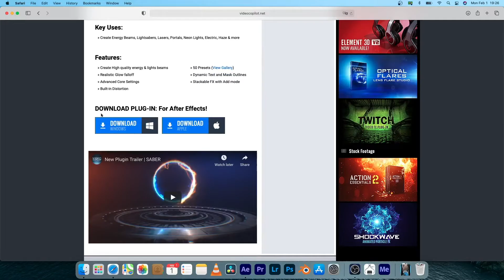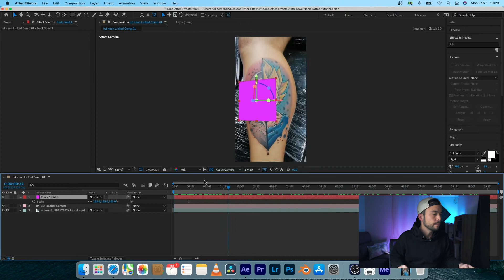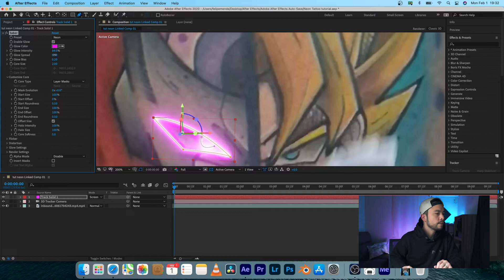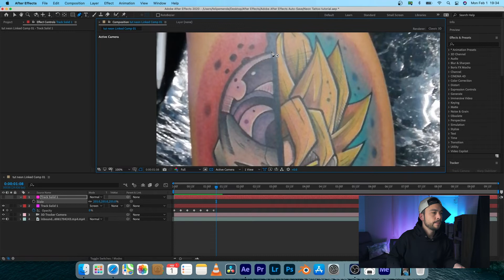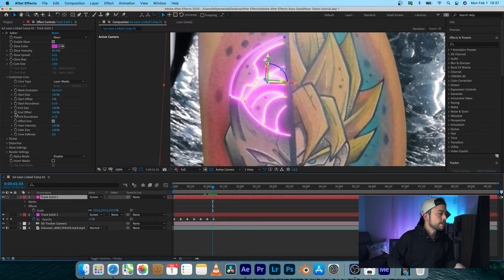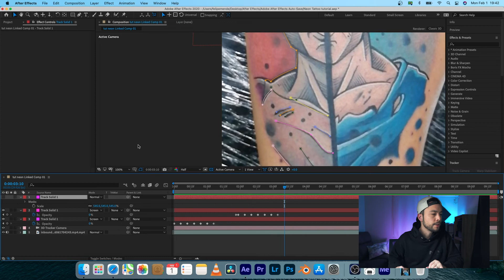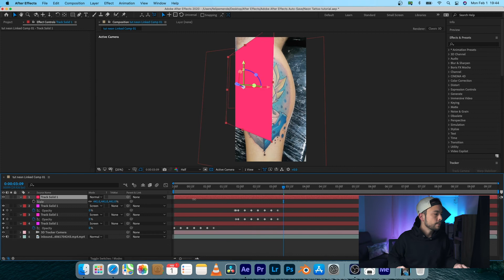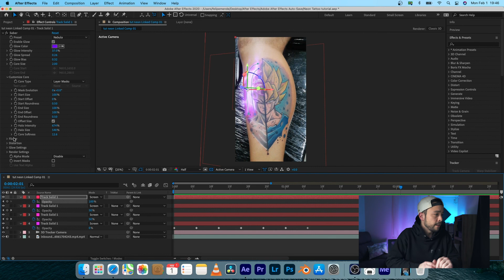Tattoo - Tatuagem neon - Tutorial After effects - 2021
Tatuagem que brilha com efeito "neon".

Link do Plugin - Saber